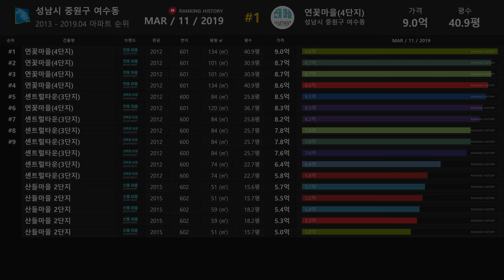경기도 성남시 중원구 여수동 아파트 실거래가 ▶ 매매 가격 순위 TOP 20